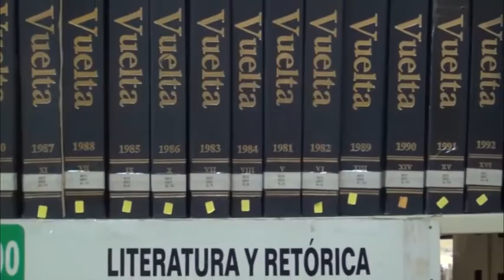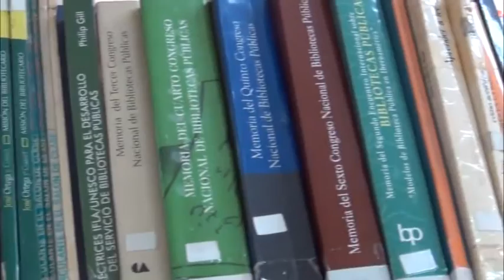Servicios que ofrece la biblioteca pública Ricardo Flores Magón